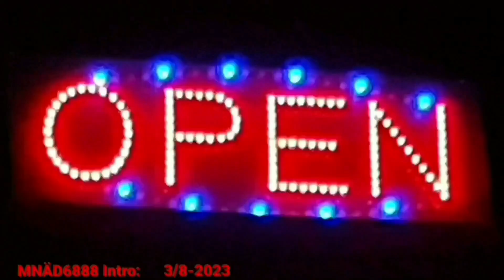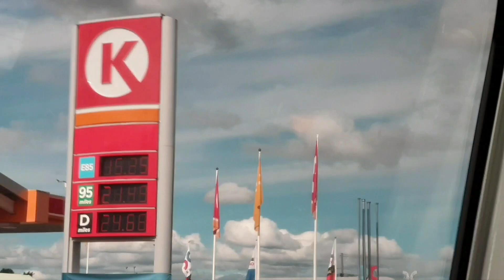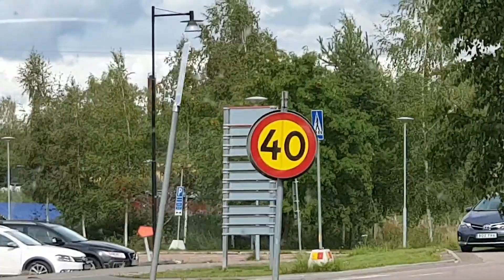Resa Älvdalen Till Mora Och Hem Igen Magnus Nykvist 6888 2023 Augusti 18 Älvdalen Dalarna ⏬⏬ 🚌👋🙂👍🍀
⏬⏬⏬⏬⏬EXTRA TEXT NERE!⏬⏬⏬⏬⏬
Hej Allihopa! Igår 2023 Augusti 18 torsdag åkte jag och en till Mora på eftermiddagen!
Det blev en jätte trevlig åktur. Jätte duktig Chaufför som körde! Jag hade ett ärende till Lasarettet som gick så bra och var trevligt.
Det blev kul att fick passat på att videofilma på resan ner och hem i taxibussen. Det är trevligt att få chansen att uppleva Mora ochså i mellan åt. Det blev mer av att jag kom till Mora förrut då jag hade bil. Det blir lite för drygt att köra moped till Mora. Sen hem ochså. Det hade nog blivit totalt runt närmare tio mil med turerna runtomkring Mora. Hade jag tagit vägen om Orsa och sen Våmhus hem hade det nog kunnat bli tio till tolv mil kanske? Nä inte på mopeden just nu 🛵💨.
Sedan efter jag vilat mig ettag efter hem resan vaknade jag lagon lite innan klockan åtta på kvällen. Ica hann jag in på innan stängningsdags vid nio. Sen blev det ut på en moped runda där det sen blev en fin kvälls himmel med Tranor som kom flygandes i två olika grupperingar.
Den mindre gruppen bestod nog av sju Tranor. Den större gruppen var dom nog tjugo stycken.